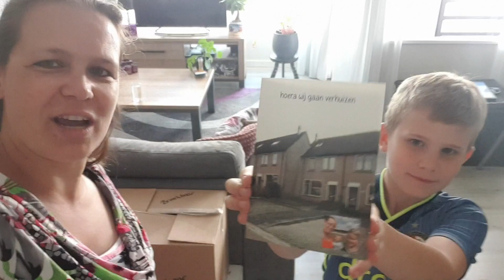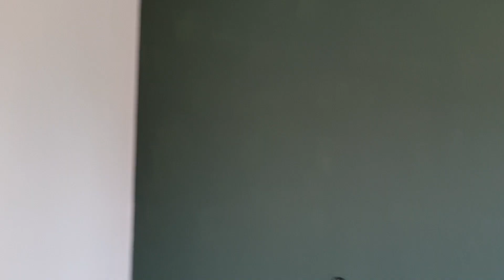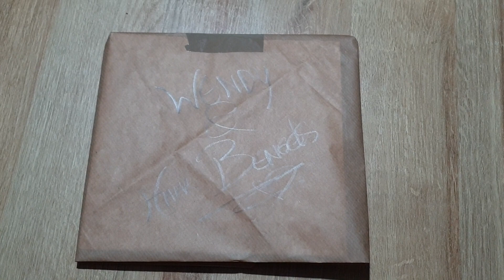Wij gaan verhuizen!!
Wij gaan verhuizen!! zoals jullie in de welkomsvlog hebben gezien wonen wij in een appartement. Maar... wij hebben de sleutel gekregen van ons nieuwe huis!! Dus wij gaan verhuizen. Wij nemen jullie mee tijdens het huis klaarmaken en de verhuizing. We hebben er bewust voor gekozen om alle mensen die geholpen hebben niet op beeld te zetten, maar iedereen die geholpen heeft heel erg bedankt!!
Wij hopen dat jullie deze vlog weer leuk vinden.
Mochten jullie vragen hebben stel ze gerust. Wij lezen alle reacties.

We zijn bijna uit de dozen en de laatste meubels zullen binnenkort bezorgd worden. Zodra we dat allemaal hebben en alles echt helemaal klaar is zullen we nog een tour door de woning doen.

Kijk ook op Instagram en tiktok (Wendy en haar bengels)